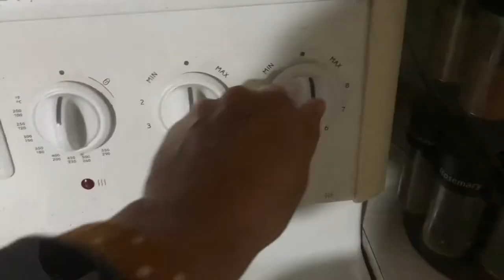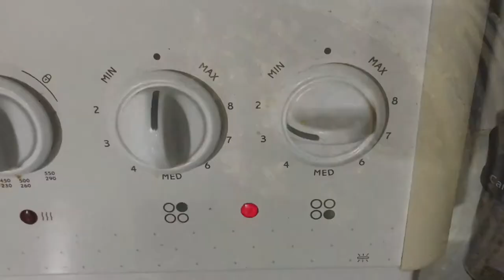How to Render & Clean Beeswax the Easy & Lazy Way - Bees & Bikinis - Beekeeping for Beginners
How to render and clean beeswax the lazy and easy way.

Why Beekeeping in a Bikini or casual wear?
Join me as I bee keep in a bikini or bathing suit (swimsuit) to show EVERYONE that bees are not as scary as you might think they are. This is not a strategy to gain subscribers, but a way to show people that bees are not something to fear, but something to embrace! Bees are kind and gentle creatures, and will only sting you if they feel threatened. I will try my best to teach you new things, show you crafts, and let you in on some beekeeping secrets for beginner beekeepers and experts alike! Bees are so fascinating! You'll enjoy inspecting hives with me, making wax wraps, lip balm, candles, and other crafts.

Saving the bees is a crucial part the job of a caring beekeeper. Bringing awareness to the threats to our pollinators, and to try our best to educate and teach others (even if you are just a bee advocate) is the best thing we can do to bring the bees back! I'm noticing an increase in bumblebees, butterflies, birds, moths, and other creatures has been a noticeable change in my community.

Woman beekeeping at its best in Ontario, Canada. Located on Georgian Bay, find adventure in the great outdoors.